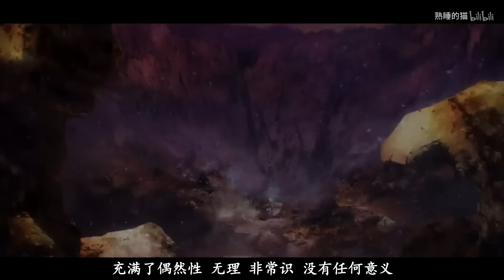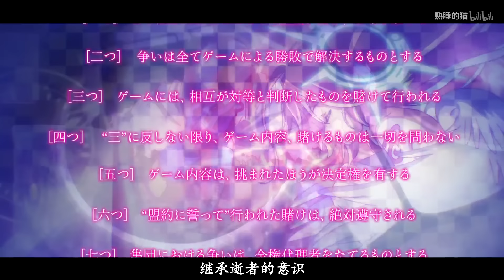【遊戲人生+劇場版/全劇情AMV】前意為愛獻身，後世攜手輝煌！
✾此影片經過UP主同意轉載
✿BGM【歌名Song name】：THERE IS A REASON，This game
➽每星期日更新影片(如果沒有事情的話都會更新)

記得點擊旁邊的鈴鐺才會收到最新影片的通知